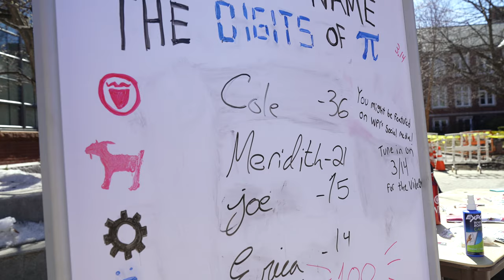Spring 2021, Campus Life